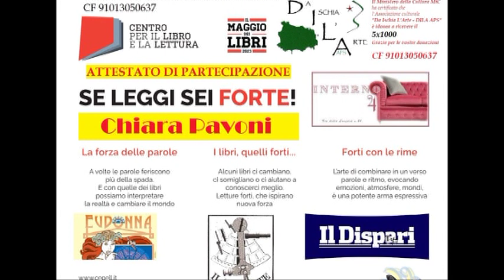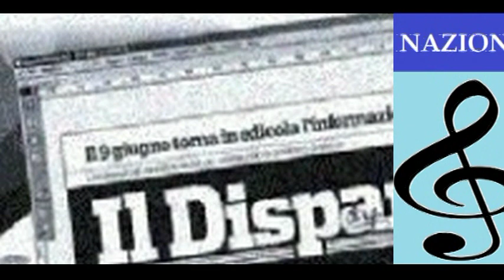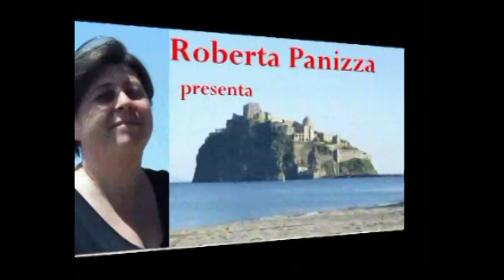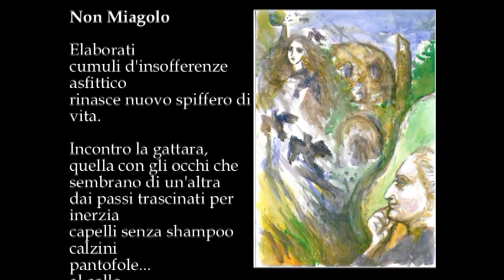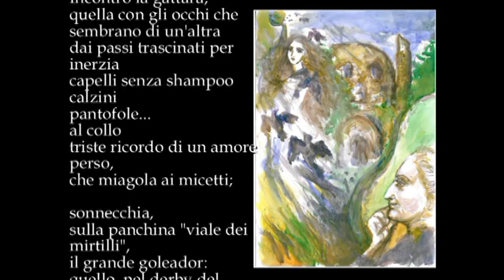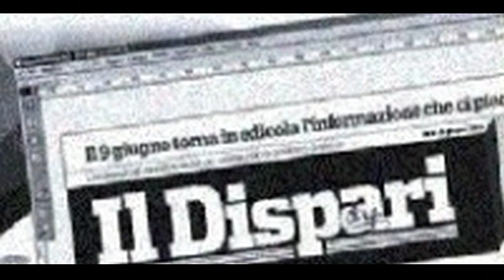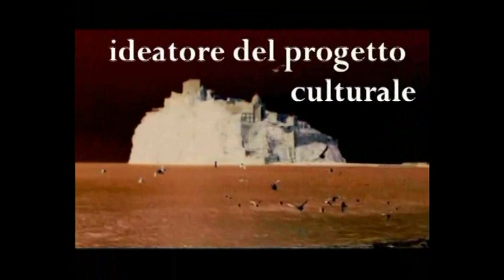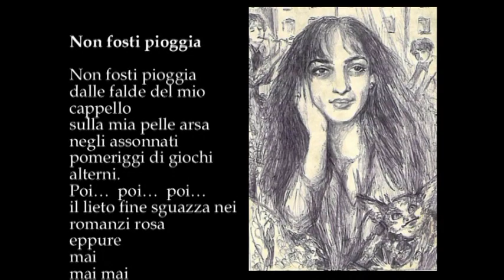Il Maggio dei libri 20230519